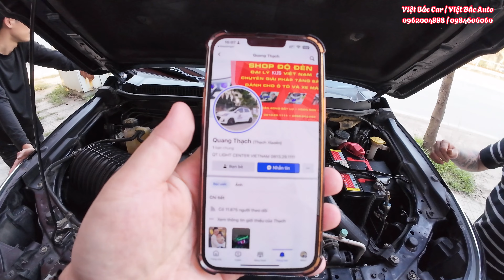Tiếp Vị khách Facebook. Việt Bắc Car